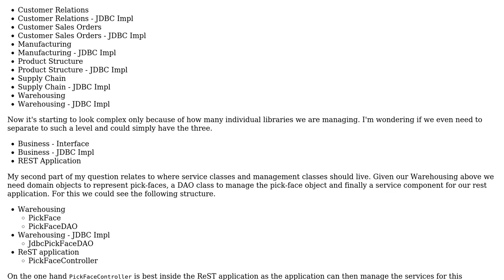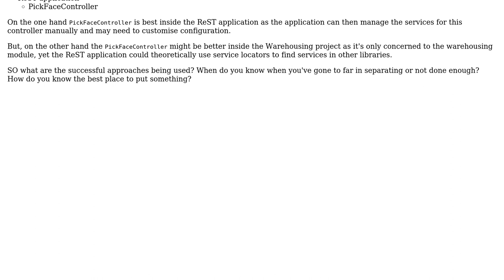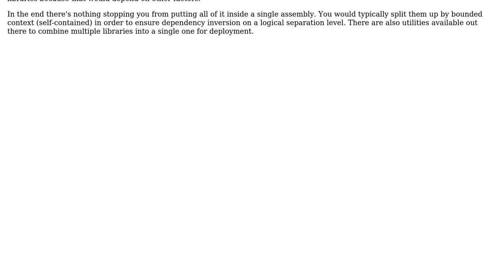When designing an enterprise API, what level is appropriate for separating libraries?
Software Engineering: When designing an enterprise API, what level is appropriate for separating libraries?

With thanks & praise to God, and with thanks to the many people who have made this project possible! | Content (except music & images) licensed under CC BY-SA | Music | Images & others | With thanks to user Shelakel user Brett Ryan and the Stack Exchange Network Trademarks are property of their respective owners. You are responsible for your own actions.